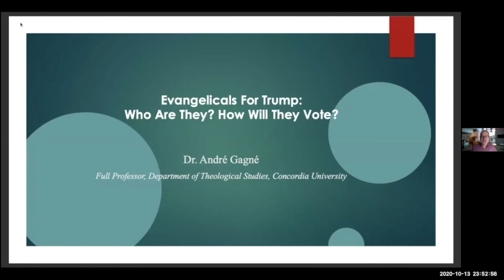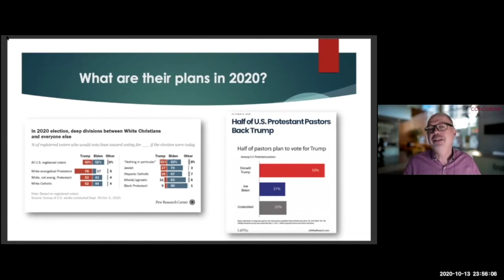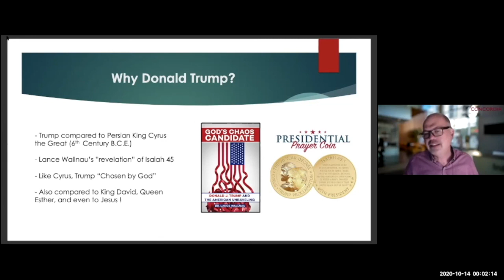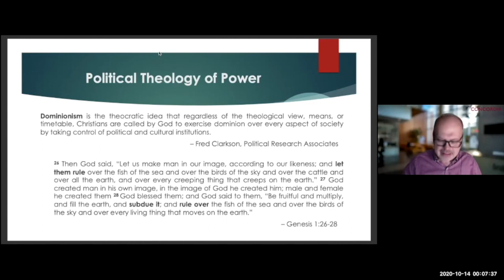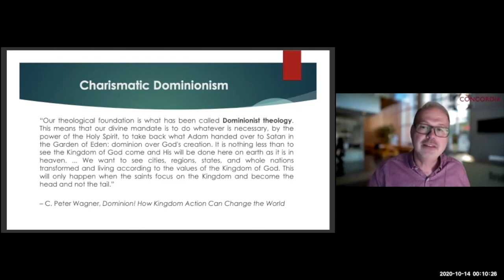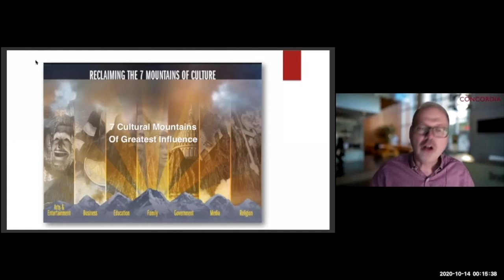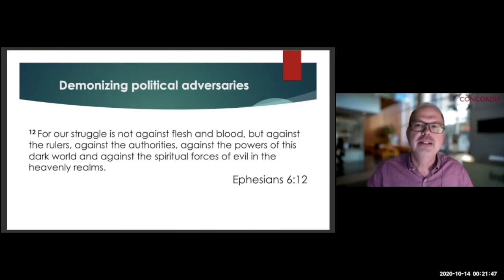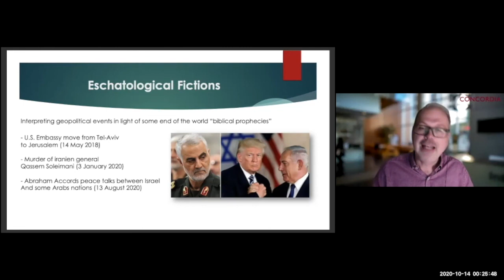Evangelicals for Trump: Who Are They and How Will They Vote?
Invited lecture given in an undergraduate Religion and Politics class at Concordia University in October 2020. The presentation focuses on some of the ideas found in Dr. Gagné recent book: "Ces évangéliques derrière Trump. Hégémonie, démonologie et fin du monde" (Labor et Fides, 2020).